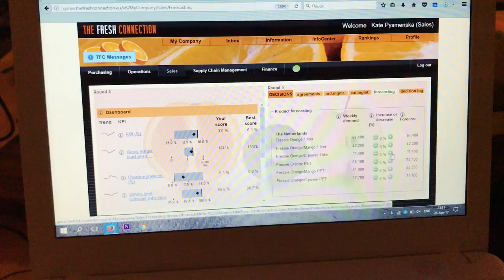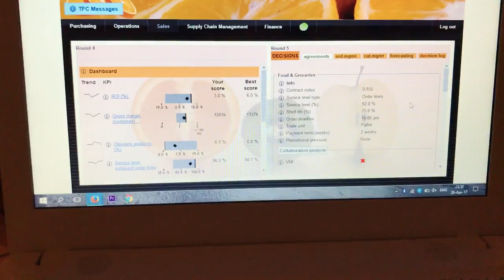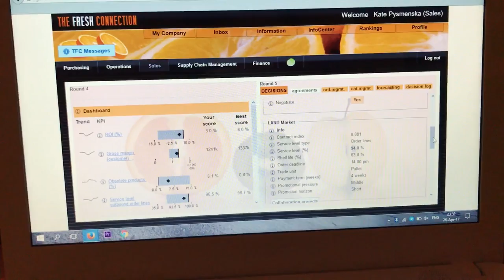Экскурсия на DSV! Бизнес игра: Как поживает наша компания?